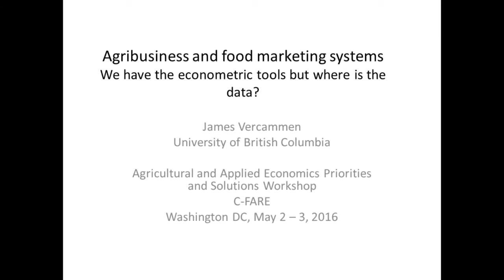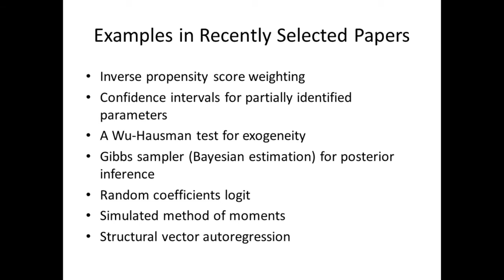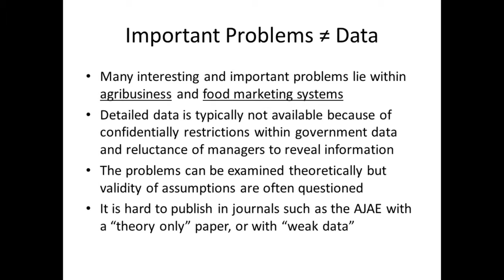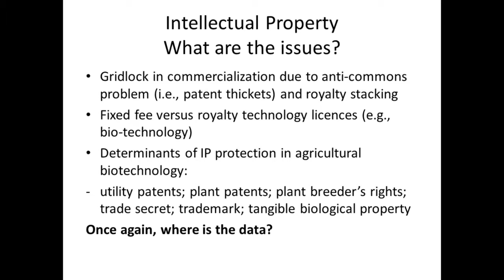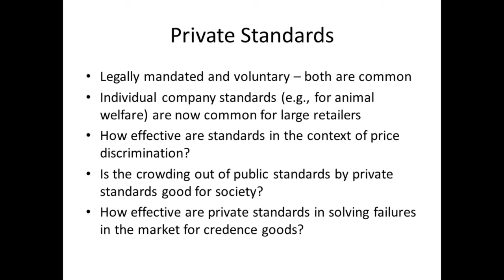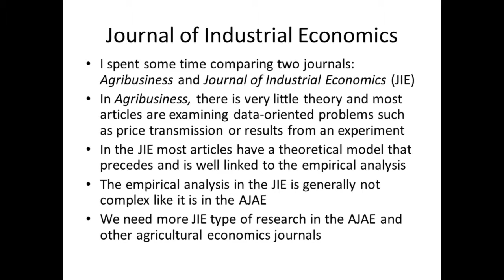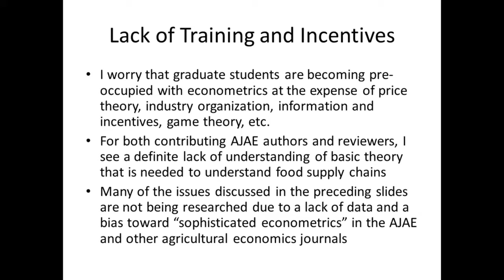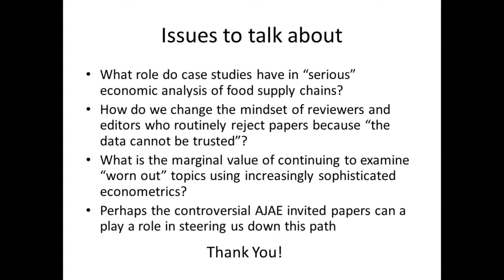James Vercammen: We have the Econometric Tools but Where is the Data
Vercammen's primary research areas are agricultural commodity markets and agri-environmental outcomes and policies. Most of his work is theoretical, although he is increasingly including empirical applications in his research program.

He has been at UBC since completing his PhD in Agricultural and Resource Economics at UC Berkeley in 1991.